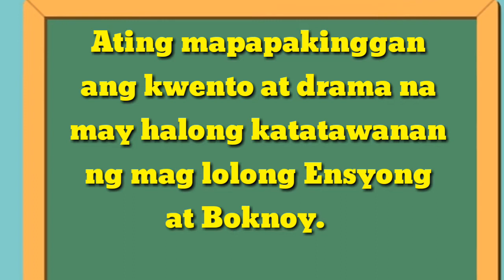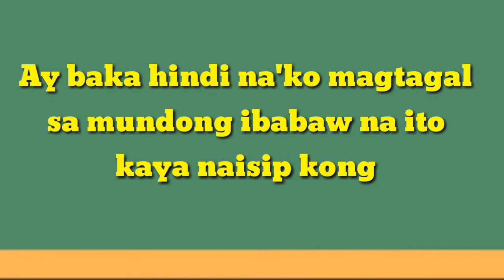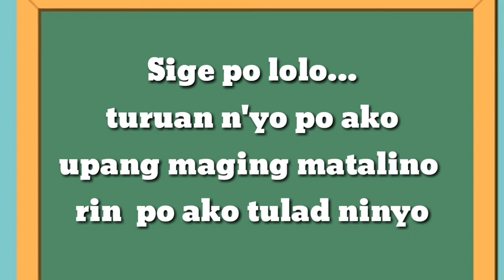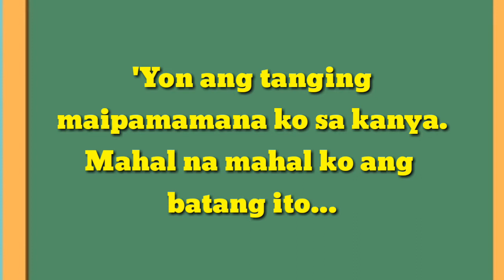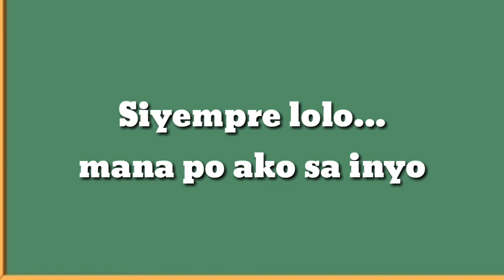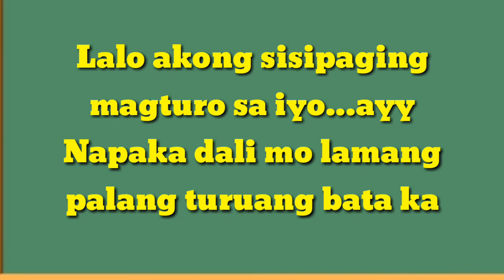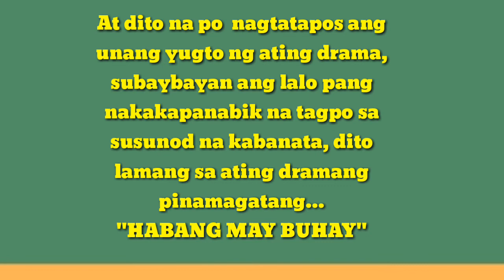DRAMA NG MAGLOLONG ENSYONG AT BOKNOY,PINAGHALONG LUNGKOT AT KATATAWANAN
Ito po ang kauna unahang drama na aking nilikha.Sinubukan ko lamang  kung  magiging maganda ang kalalabasan..Sarili ko pong komposisyon ang mga ginamit kong linya sa drama,at ako rin po ang may ari ng lahat ng tatlong boses na inyong narinig at maririnig pa lamang sa video drama.. Salamat po sa mga subscribers ko, sa inyong suporta..God bless you all po!

Abangan po ninyo ang part 2 ng aking video drama❤💙💚

and to the owner of my video intro..

Please continue to support my youtube channel.. Thank you very much to all my subscribers..

MELODY OF THE HEART 68